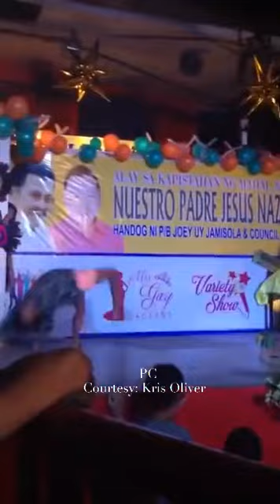Funny Miss Gay Pangkalawakan by Elsa Droga | Leiner Sy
About Channelℹ
My channel is created for entertainment, I will post here in this channel are:
- Movies in HD* (As in HD talaga for Free)
- Funny Videos
- Music Videos
at iba pang mga nakaka aliw na videos😍😙
For more videos visit my different accountsℹ

You can email here with your Name and Subject (Business Purpose) with your message.😊💗